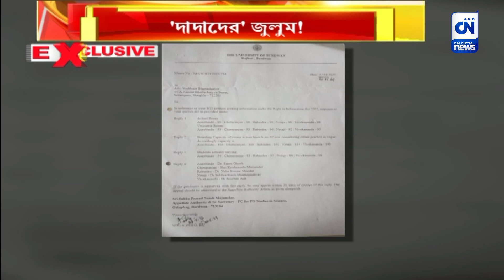যাদবপুরের ছায়া বর্ধমান বিশ্ববিদ্যালয়ে | ক্যালকাটা নিউজ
যাদবপুরের ছায়া বর্ধমান বিশ্ববিদ্যালয়ে

শুধু যাদবপুর নয় সিনিয়র, সুপার সিনিয়রদের আতঙ্কে থরহরি কম্পমান বর্ধমান বিশ্ববিদ্যালয়। হ্যাঁ, আতঙ্কই বটে। কারণ এই সিনিয়র দাদাদের বিরুদ্ধে মুখ খুললেই শুনতে হয় হুমকি। হস্টেলে টেকা দায় ওঠে। বলছেন বিশ্ববিদ্যালের কর্মীরাই। এদের বিরুদ্ধে প্রতিবাদ করেও লাভ হয় না কিছুই। তবু লড়ছে এসএফআই।